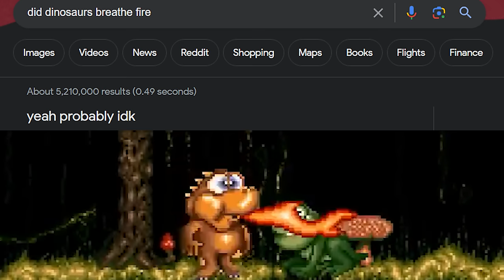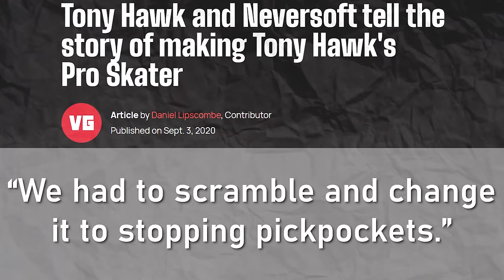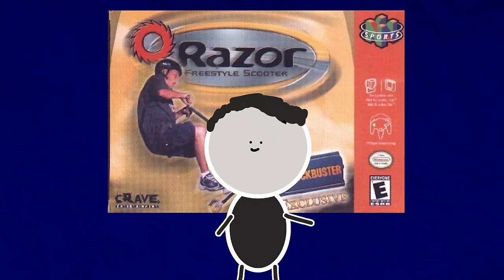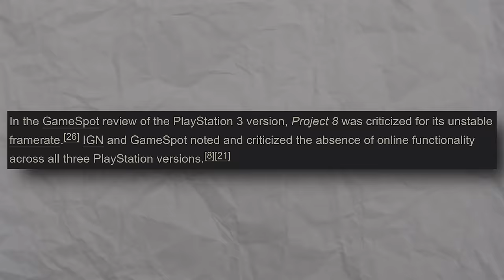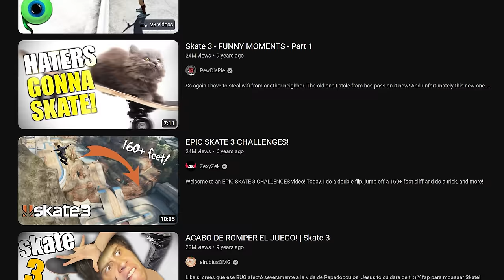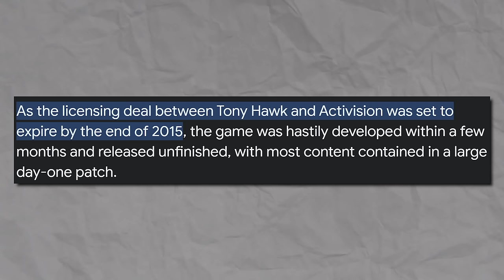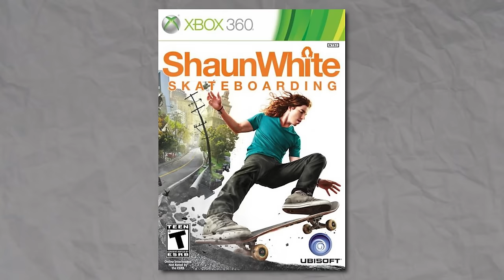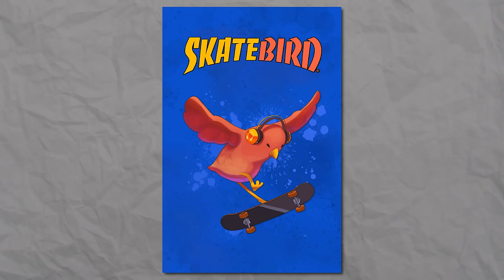skateboarding games over the years...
skate boarding video games like Tony Hawk's Pro Skater, Skate and more over the years...

Early Skateboarding Games 0:00
Tony Hawk's Pro Skater Years 2:35
Tony Hawk Knock Offs/Competitions 10:08
Tony Hawk's Underground and Later Years 16:23
SKATE 27:34
The Weird Years (THPS5) 35:39
The Current Years 41:51
Shaun White Skateboarding 44:53
Riders Republic Skateboarding 46:08
OlliOlli Games 47:18
Tony Hawk DS Games 48:18
Tech Deck Skateboarding 51:11
Skatebird 52:51
Tony Hawk's Mobile Games 54:27